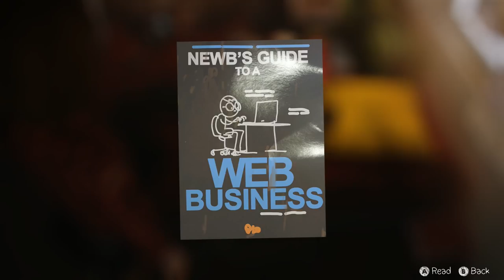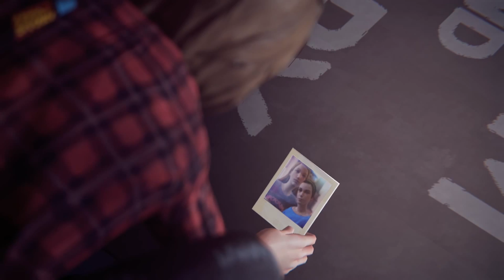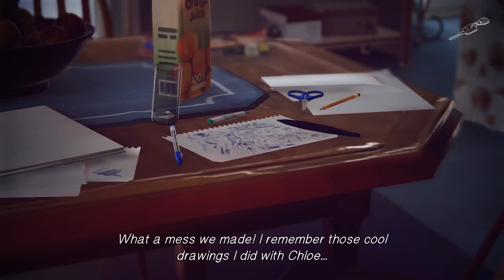Chow Plays: Life Is Strange | Episode 3 Part 9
oh. sweet. jesus. it's him. it's really him.